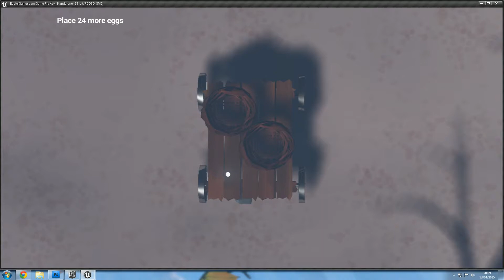UE4 April Game Jam project: Egg Delivery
Egg Delivery is a Puzzle game made for the April Unreal Engine 4 games jam, I made everything in this small game myself from textures to models and even the sounds.

"Don't put all your eggs in one basket," that's the saying, in this game you can put it to the test and find out if it is right! Is better to use more than one basket and if so how many?

Here is a link to where you can download the game